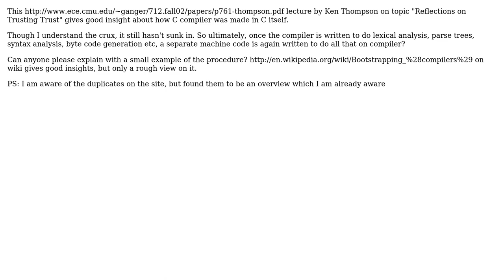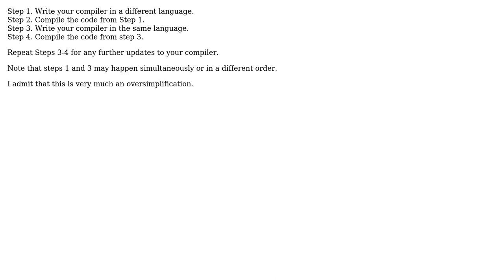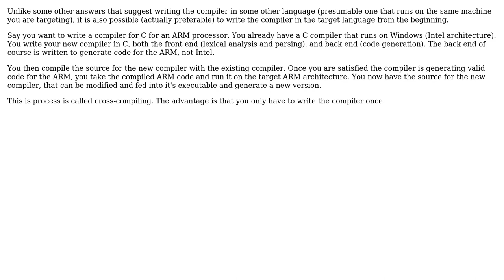Software Engineering: Can someone provide a short code example of compiler bootstrapping?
With thanks & praise to God, and with thanks to the many people who have made this project possible! | Content (except music & images) licensed under CC BY-SA | Music | Images & others | With thanks to user tcrosley user Robert Harvey user Jatin user ddyer user Brian and the Stack Exchange Network Trademarks are property of their respective owners. You are responsible for your own actions.